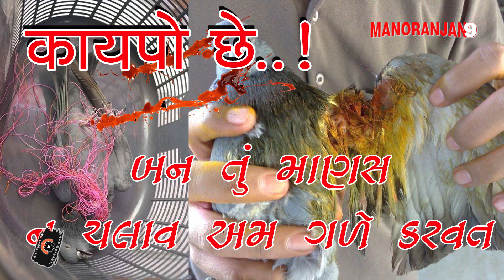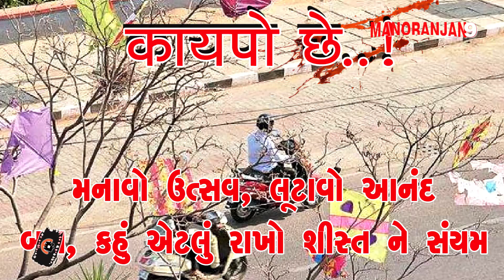kaipo chhe I કાયપો છે I कायपो छे I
(ઉત્તરાયણ) ગુજરાત, મહારાષ્ટ્ર અને અન્ય રાજ્યોમાં વર્ષોથી પતંગ ઉડાવવાનો ઉત્સવ ખૂબ જ આનંદપ્રદ અને પ્રખ્યાત છે, પરંતુ પતંગ ઉડાવવામાં ચાઈનીઝ અથવા નાયલોન માંઝાની શરૂઆત પછી માત્ર ઉડનારને જ નહીં, અન્ય નિર્દોષ લોકોને પણ ગંભીર ઈજાઓ થાય છે. પ્રાણીઓ અને પક્ષીઓ. અસરગ્રસ્ત માનવીઓ પૈકીના મોટા ભાગના દર્દીઓ ઝડપી ટુ વ્હીલર પર મુસાફરી કરતા હોય છે છે, કારણ આંખો પતંગના માંઝા જોઈ શકતી નથી.
(uttrayan) Kite flying festival is very enjoying & famous in Gujrat, Maharashtra and other states since years, but after introduction of chinese or nylon manza in kite flying causing grievous injury even death, not only to flyer but also to the innocent other people, animals and birds. affected humans as most of the patients are travelling on a speedy two wheeler, eyes cannot see manza thread of kite.
Produced by : Maa Infocom (WIFPA Membership No. 20874 Dt. 2/4/2014)
Thanks to Zachariah Hickman
Want to be social Media & cinema professional..?
I.e. interested in Acting, Cinematography, filmmaking etc.
Contact Dr. Tarun Banker (M) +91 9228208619
awareness Dr. Tarun Banker